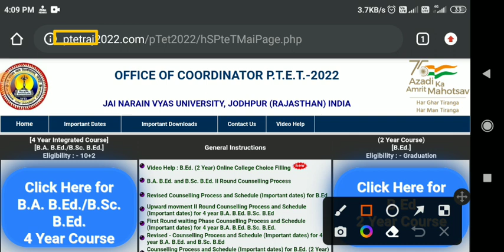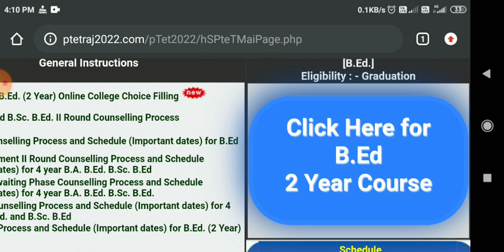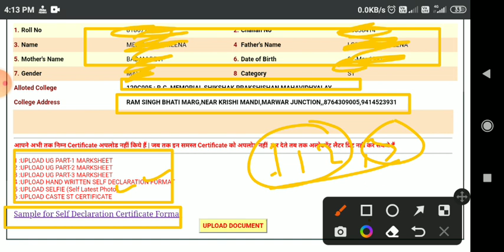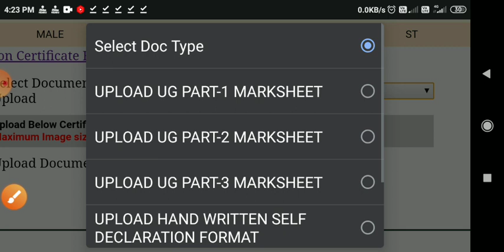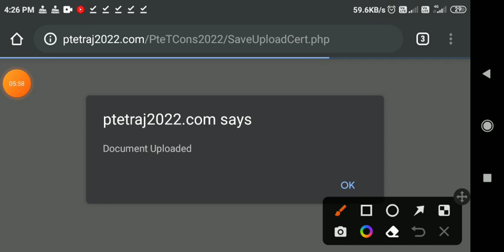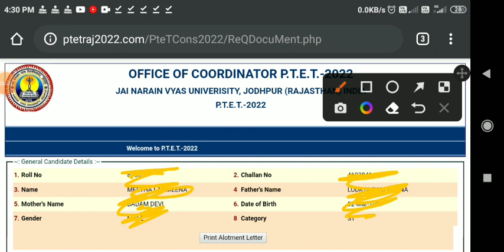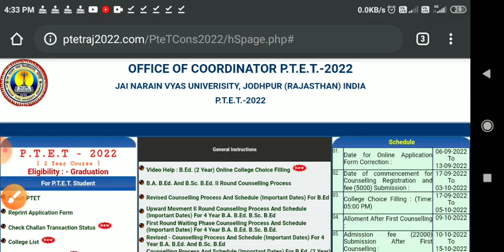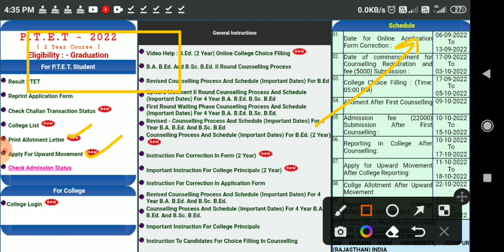Ptet 2 year online reporting 2022 kese kare mobile se | Ptet 2 years online document upload 2022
ptet 2nd counselling counselling 2022
ptet allotment list kaise dekhe mobile se ptet allotment letter kaise nikale mobile se
ptet allotment list print allotment letter second round ptet 2022
Your Quary:-
ptet 2 years reporting kaise kare,
ptet online reporting 2022,
ptet 2 year college allotment kaise check karen,
ptet 2 year bed 22000 rupaye kese jama kre,
ptet 2 year bed online reporting kaise kare mobile se,
ptet 2 year bed online document upload kaise kare,
ptet 2 year online reporting 1st list kese kare,
ptet 2 year college allotment 1st list 2022,
mobile se ptet allotment letter kaise nikale,
ptet bed fees,
Ptet 2 year second list kab aayegi
print allotment letter fouth round ptet,
Ptet 2 Year Counselling Result kaise dekhe mobile se
Ptet 2 year college allotment list 2022 kaise dekhe
Ptet 2 year college allotment list 2022 kaise check kare
Ptet 2 year college allotment list kaise nikale
Ptet 2 year college allotment list 2022 live
Ptet 2 year bed college allotment list kaise dekhe mobile se
ptet counselling full details
Ptet b.Ed 2 year college allotment list date and time?
Ptet 2 year disari list kab aayegi
PTET 2 year b.Ed first counselling mein kitne number per college milega
Ptet 2 year b.Ed ki first list kitne baje aaegi
b.Ed 2 year first list ka result kitne baje aayega
ptet 4 year second counselling kaise kre 2022
ptet college allotment list 2022 2nd year kaise dekhe
ptet college allotment list 2022 2nd year ptet 2 year college allotment list
bed 2 year college allotment list 2022 2nd year kaise dekhe
Ptet 2 year second counselling cut off 2022
Ptet 2 year 2nd list cut off 2022
ptet 2 year bed cut off 2022